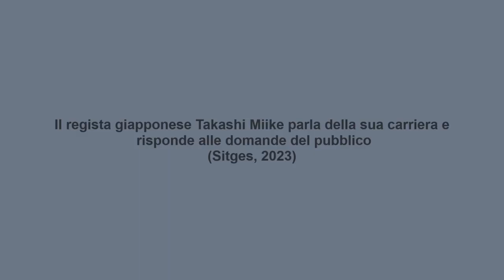Il regista Takashi Miike parla del suo cinema e risponde alle domande del pubblico (Sitges, 2023)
A Sitges2023, il regista giapponese TakashiMiike ripercorre la sua lunga e fitta carriera, rispondendo alle domande del pubblico presente.

Regista e attore. Dopo aver conseguito la laurea alla Yokohama Broadcasting and Film Academy di Osaka, inizia a lavorare come assistente alla regia di Imamura Shoei, Onchi Hideo e Kuroki Kazuo.

Nel 1995, dopo aver girato numerosi film per il mercato home video giapponese, debutta con il suo primo lungometraggio per il cinema, "Shinjuku Kuroshakai - China Mafia Senso", che gli vale una nomination come miglior regista per la Japan Motion Picture Producers Association.

Nel 1996 realizza "Gokudo Sengokushi" (Fudoh the next Generation), l'opera che lo lancia nel panorama cinematografico internazionale. Proprio dal '96 comincia a girare un numero altissimo di film, in media 6 all'anno, mischiando generi e stili di ripresa.

A causa della sua estrema prolificità preferisce lavorare con sceneggiature scritte da altri. Le opere di maggior successo al botteghino sono "DeadOrAlive 3 - FINAL" (2002) e "Chakushin ari" (TheCall, non rispondere, 2003). Nel 2004 gira Izô, con Takeshi Kitano tra i protagonisti, presentato in concorso alla Mostra del cinema di Venezia nella sezione 'Orizzonti'.

Lo stesso anno, ancora a Venezia ma nella sezione 'Mezzanotte', è presente il film ad episodi 'Three...extremes', per il quale Miike cura la regia dell'episodio 'Box' (Scatola).

Tra i suoi film più noti in Italia ricordiamo Audition e IchiTheKiller.